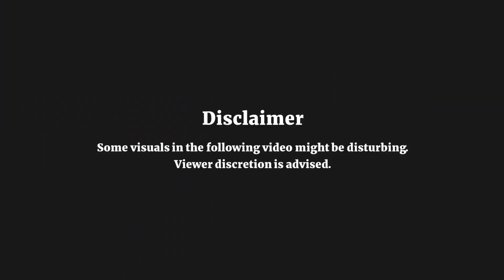What Sadhguru Said Already Happening in Horn of Africa